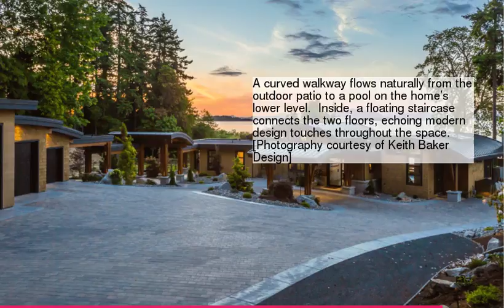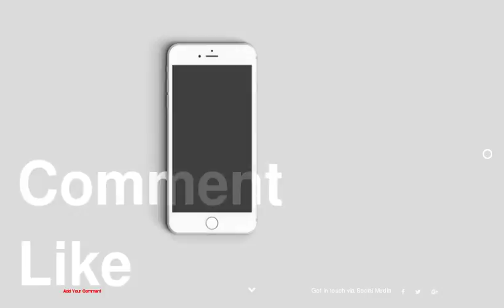unknown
1 :
2 :
3 :
4 :
5 :
6 :
7 :
8 :
9 :
10 :